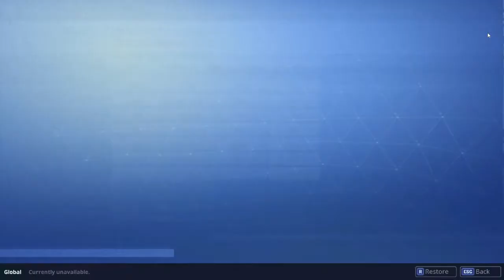FORTNITE BATTLE ROYALE | REVIEW / GAMEPLAY | - EPIC STORE GAME 🎮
Fortnite free to play battle royale  this is not the base co op against zombies this is one that you fight against 100 other people  you build a base you fight!

FORTNITE is about life after "The Storm," an apocalyptic event in which 98 percent of the world's population simply vanished ... only to be replaced by hordes of zombie-like Husks. After stumbling onto and taking command of an abandoned high-tech shelter facility, it's up to you to take charge of a group of brave heroes as they fight back against The Storm. Under your guidance, these heroes will gather precious resources, rescue survivors, and build a refuge from the lumbering armies of the undead. Along the way, you might just discover the source of The Storm and save all humanity in the process. The separate free to play multiplayer mode Battle Royale pits up to 100 players against each other in individual battles or in teams to determine the last player standing.